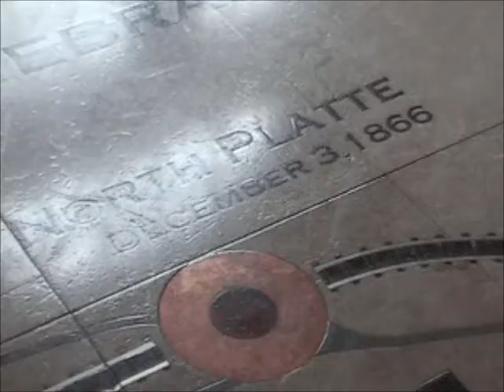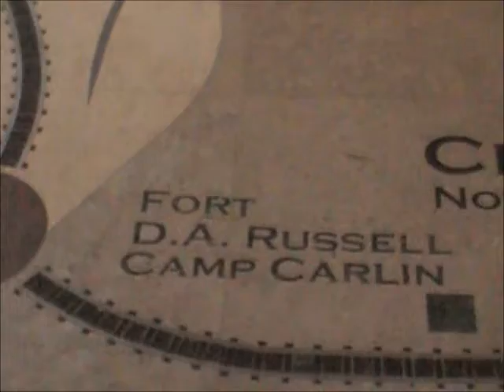WB UPRR Manifest Train Rolls Thru Granger WY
09/16